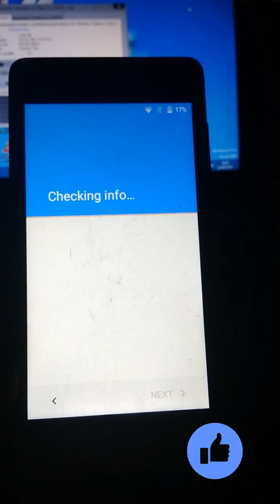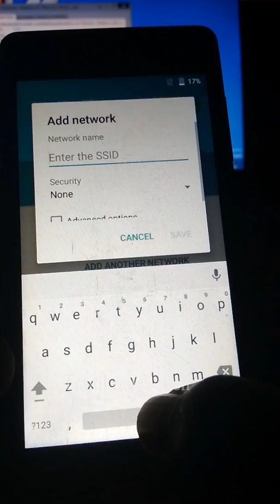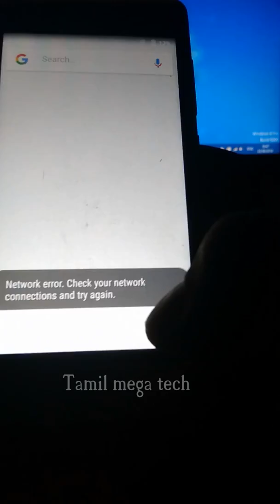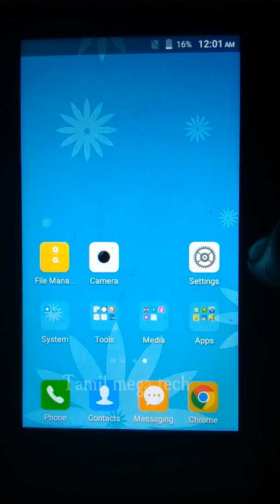Bypass google FRP Lock | and Remove google verification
this video will help you to unlock forget google lock from your device